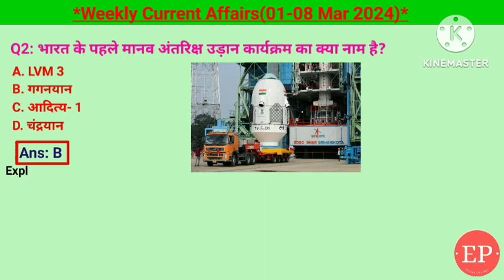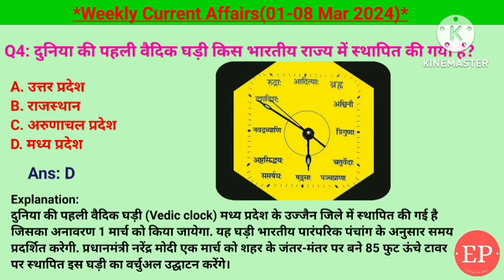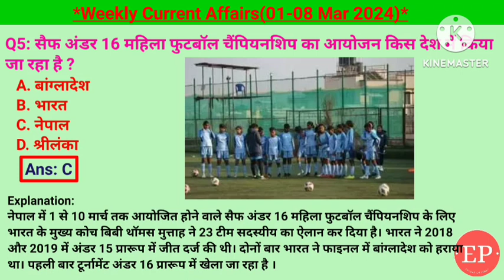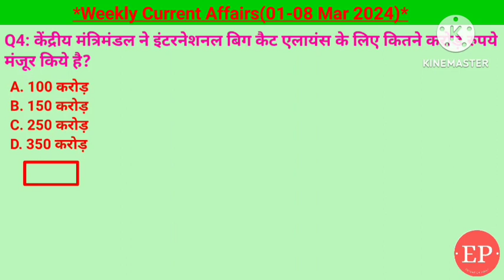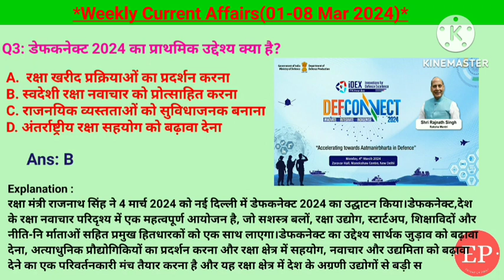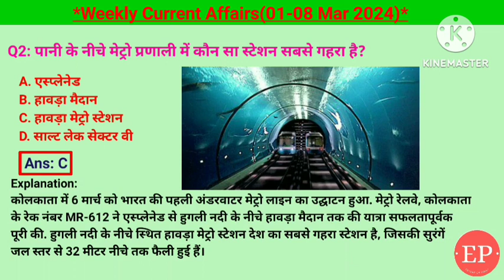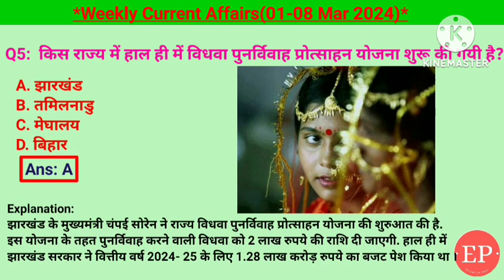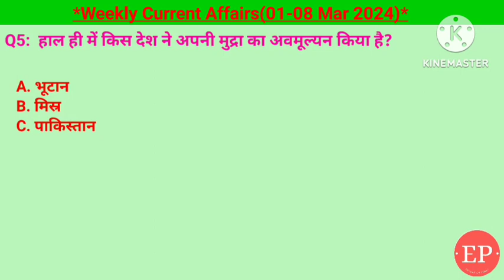01-08 March 2024 Weekly Current Affairs | Most Important Current Affairs 2024 | Crack Exam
01-08 March 2024 Weekly Current Affairs | Most Important Current Affairs 2024 | Crack Exam

Weekly current affairs(01-08 Mar 24)
संगीत नाटक अकादमी का सर्वोच्च सम्मान अकादमी रत्न, भारत का मानव अंतरिक्ष उड़ान गगनयान, सुनील भारती मित्तल को ब्रिटेन का सर्वोच्च सम्मान नाइटहुड की उपाधि, मध्य प्रदेश में भारत की पहली वैदिक घड़ी, मेरा पहला वोट देश के नाम , मध्य प्रदेश में तेंदुए की आबादी 3907, चिली में डेंगू बुखार के कारण स्वास्थ्य आपातकाल, निकोलस पूर्ण लखनऊ सुपर जेंट्स के उप कप्तान, T20 अंतर्राष्ट्रीय में सबसे तेज शतक, सैफ अंदर 16 महिला फुटबॉल भारत ने जीता, एन यू सी एफडीसी, उत्तर प्रदेश में धर्म पथ परियोजना, गुजरात में देश का पहला सेमीकंडक्टर फैब, इंटरनेशनल बिग काइट एलियांज, हार्पिक लोकेटर, उद्यान उत्सव 2024, विश्व जनजातीय दिवस 2024, डीएफ कनेक्ट 2024, फ्रांस में गर्भपात का अधिकार, ई किसान उपज निधि, नई इंट्रॉपरेबल भुगतान, पानी के नीचे मेट्रो प्रणाली हावड़ा मेट्रो स्टेशन, शाहबाज शरीफ पाकिस्तान के नए प्रधानमंत्री, शिमला में एशियाई रिवर राफ्टिंग चैंपियनशिप, झारखंड में विधवा पुनर्विवाह प्रोत्साहन परियोजना, राष्ट्रीय युवा सांसद महोत्सव 2024, रविचंद्रन अश्विन का 100 टेस्ट, इंस जटायु मिनीकॉइ में नौसेना का नया बेस, मिश्रा ने अपनी मुद्रा का अवमूल्यन किया,